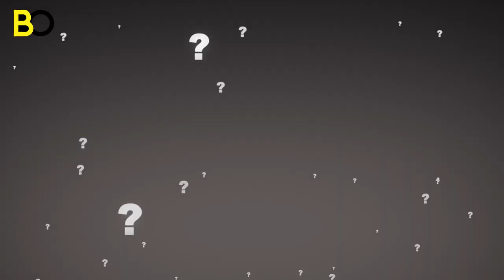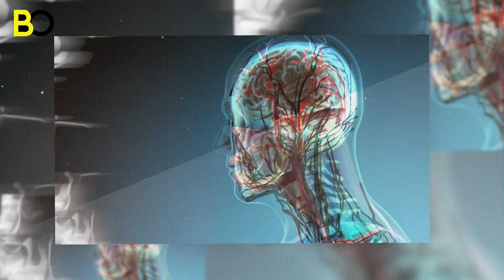Doctors Couldn’t Hold Their Tears When They Saw A Miracle In This Woman’s Newborn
there was a young pregnant woman named Sarah. She had always dreamed of becoming a mother, and she was overjoyed when she found out that she was expecting a baby. She spent her pregnancy preparing for the arrival of her little one, buying clothes and decorating the nursery.